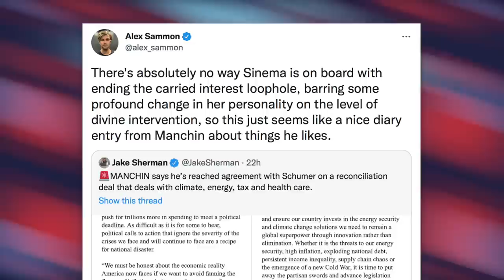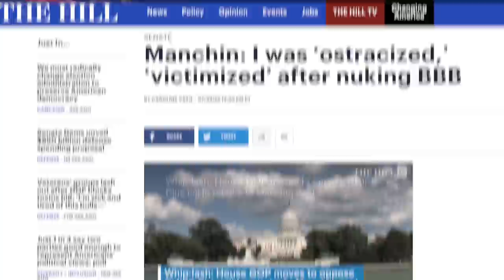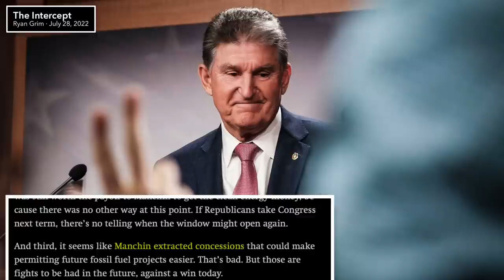Why the Manchin-Schumer “Climate” Bill is GREAT... For the Fossil Fuel Industry